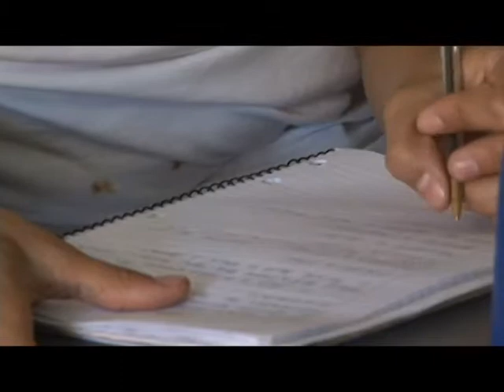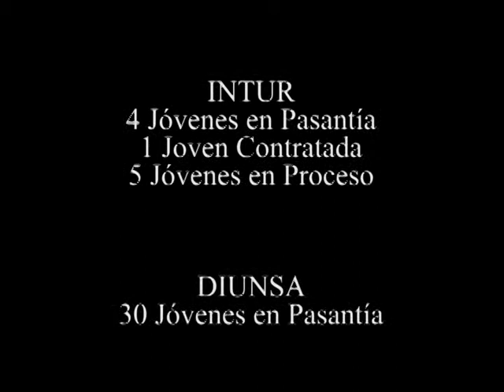Proyecto Transformando Vidas